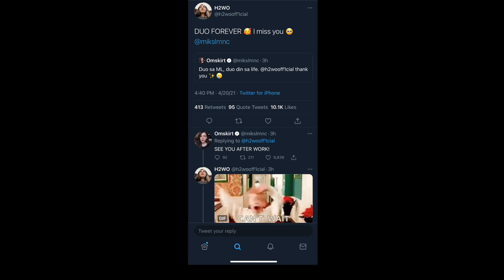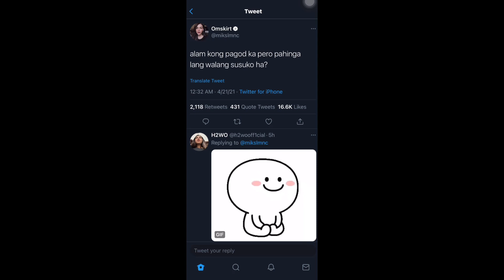H2WO KINA MIKA SALAMANCA NATULOG | MIWO SWEET NA SWEET NA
Title : H2WO KINA MIKA SALAMANCA NATULOG | MIWO SWEET NA SWEET NA

Thanks

FB Page (Like and Follow)
kimpuyan